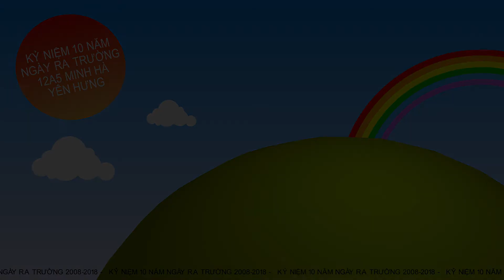KỶ NIỆM 12A5 KHÓA 2005 2008 MINH HÀ